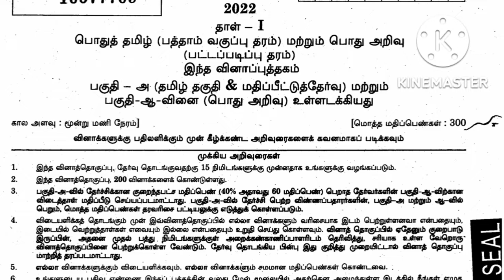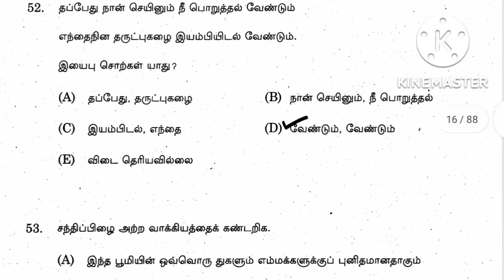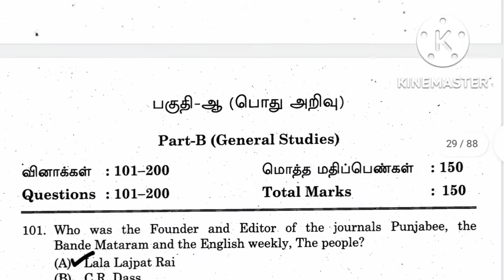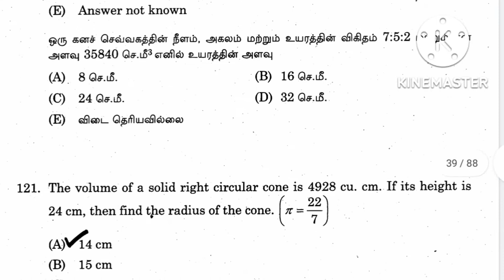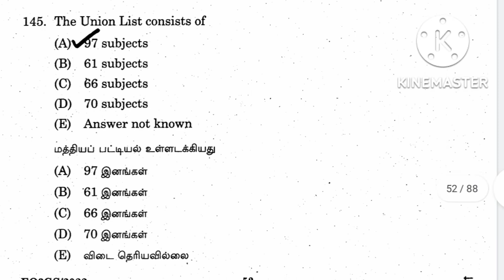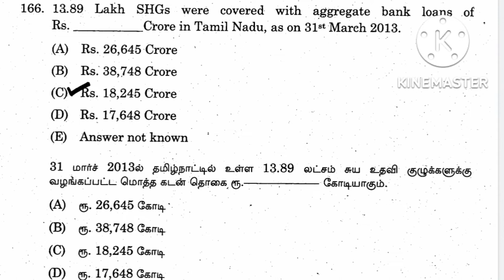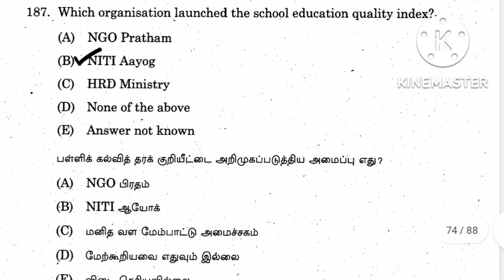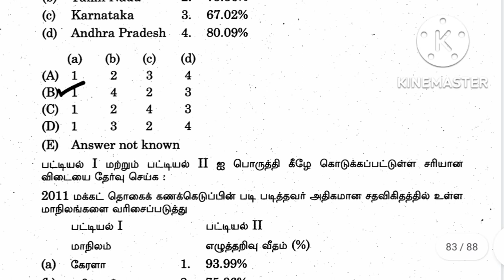10.9.2022 EO-Exam PAPER-1 OFFICIAL ANSWER KEY... General Tamil and General Studies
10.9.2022 EO-Exam PAPAER-1 OFFICIAL ANSWER KEY... GENERAL TAMIL and GENERAL STUDIES